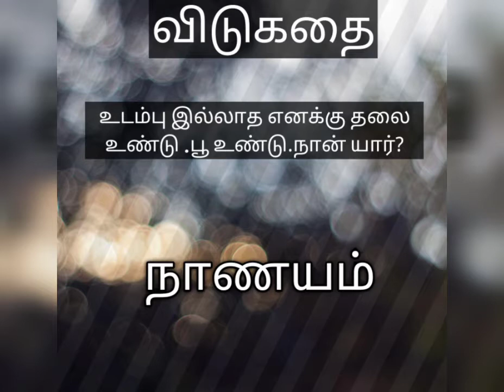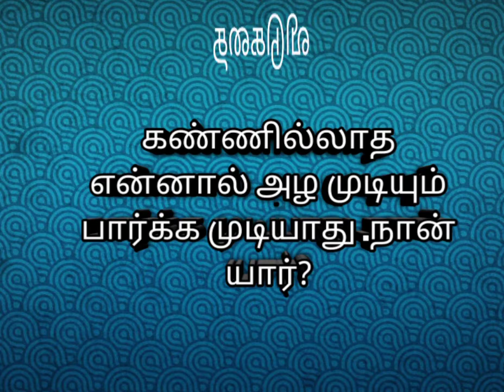Crayon drawing in Tamil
crayon drawing # kids drawing

Hi friends,in this video I used crayons for drawing.Try this at home and give your comments.

It is important for your child to develop strong fine motor skills at young holding and manipulating    writing implements represents one of the best way to improve a child's fine motor skills.Drawing creates immediate visual feedback that changes depending on the tool your child uses and how he or she uses it.

6 BENEFITS OF DRAWING TIME FOR CHILDREN

1.Develops fine motor skills.
2.Encourages visual analysis.
3.Helps to establish concentration.
4.Improves hand eye coordination.
5.Increases individual confidence.
6.Teaches creative problem solving.

My other videos link are given below

Basic drawing for kids caterpillar and bee

Basic drawing for kids flower

Few of my paintings

Importance of drawing in child devlopment and for adults

Fun activity for kids buds painting in Tamil

Fun activity Vegetable painting using onion in Tamil